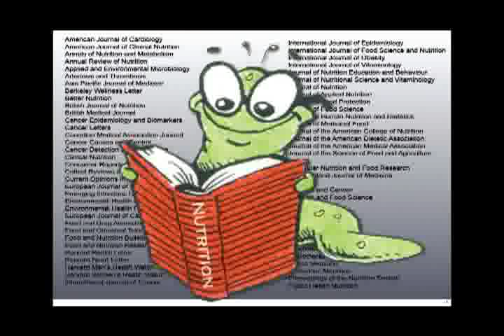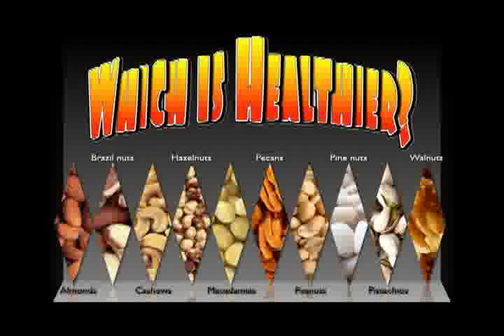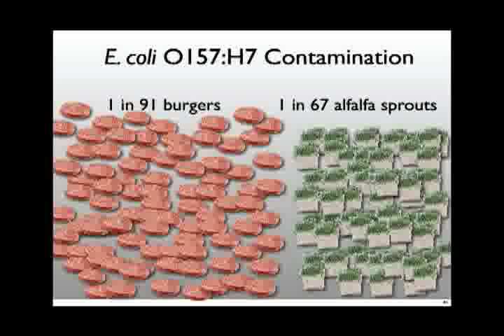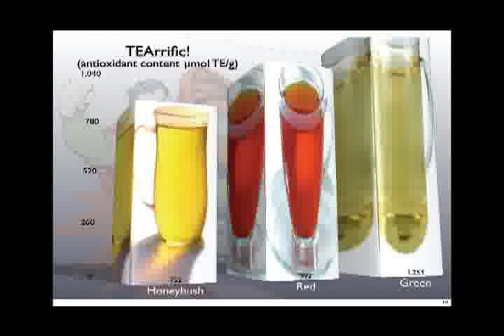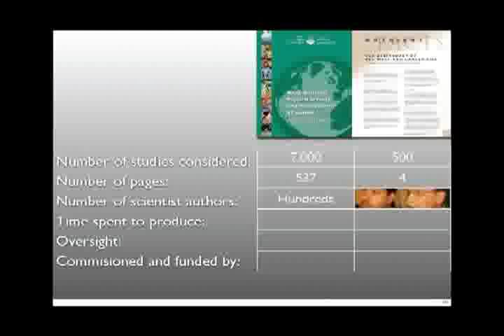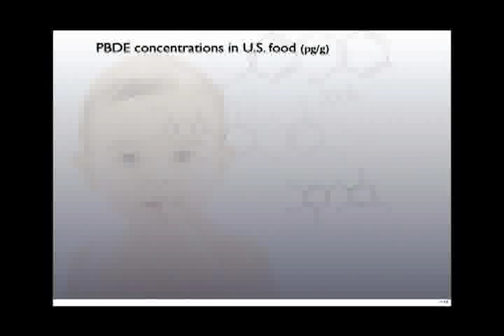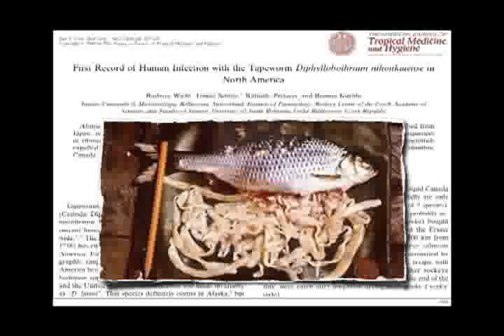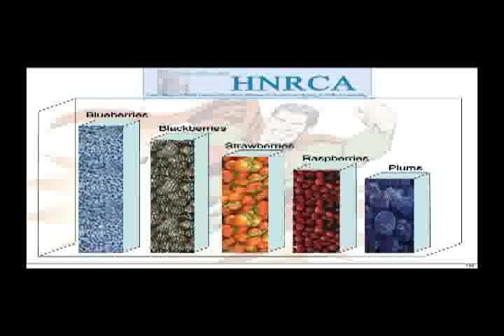The Latest in Nutrition 2009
A presentation by Michael Greger, M.D.

Dr. Greger introduces an engaging new interactive quiz show format that lets us test our nutrition knowledge with some surprising outcomes. He has scoured the world${q}s scholarly literature on human nutrition and developed this brand new talk of the latest in cutting edge research. Focusing on studies published just over the last year in peerreviewed scientific nutrition journals, he offers practical advice on how best to feed ourselves and our families to prevent, treat, and even reverse chronic disease.

A founding member of the American College of Lifestyle Medicine, Michael Greger, M.D., is a physician, author, and internationally recognized speaker on nutrition, food safety, and public health issues. He has lectured at the Conference on World Affairs, the International Bird Flu Summit, the National Institutes of Health, testified before Congress, and was invited as an expert witness in the defense of Oprah Winfrey in the infamous "meat defamation" trial. He is a graduate of Cornell University School of Agriculture and Tufts University School of Medicine. Currently, Dr. Greger serves as the Director of Public Health and Animal Agriculture at The Humane Society of the United States.

Filming and editing by Dr William Harris M.D. on April 21, 2009 at Ala Wai Golf Course Clubhouse, Honolulu, Hawaii